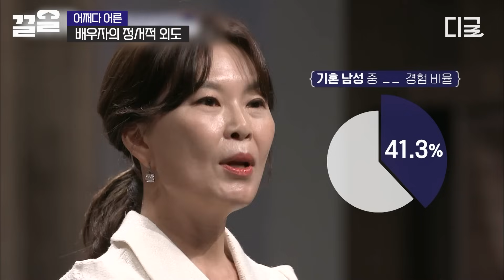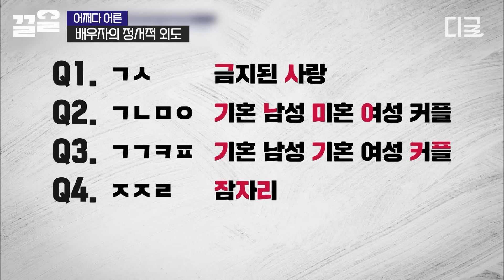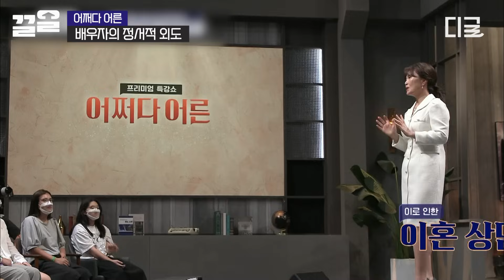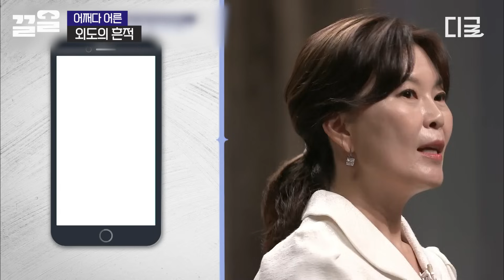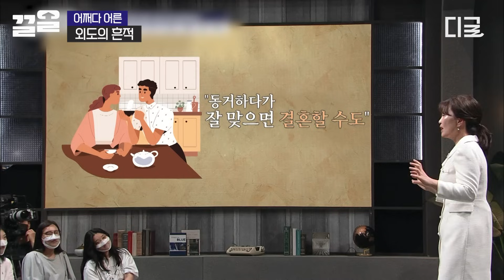[어쩌다어른] 배우자가 외도하는지 알 수 있는 방법?! 충격적인 불륜 카페 가입 조건💥